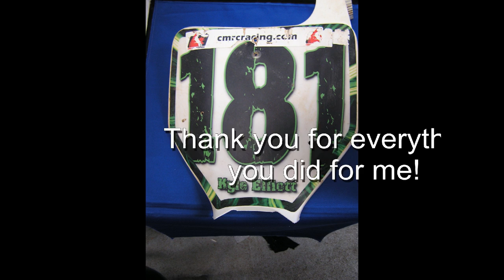Curtis Doucet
My last year on the 85cc
song - Someday by Flypside